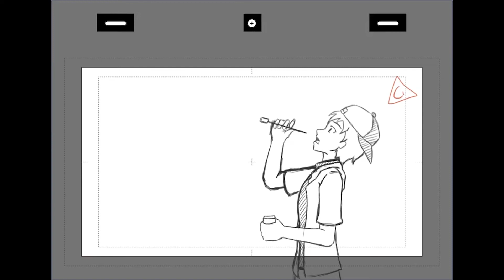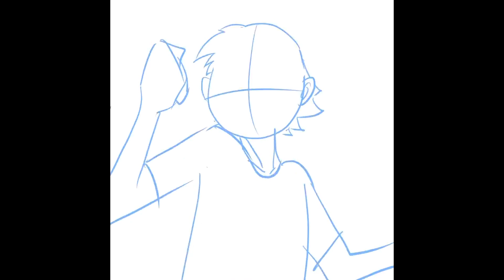Kompilasi Cabaran Animasi Indie - Minggu Keenam : Tiup (Reupload)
Kompilasi Cabaran Animasi Indie - Minggu Keenam : Tiup
Terima kasih kepada semua yang menyertai prompt minggu ini. Jom sama-sama kita memeriahkan lagi cabaran mingguan Animasi Indie pada minggu akan datang!
Credit:
Aminimint
Amar Zahuri
Nazirul Hadi
Shukran Mds Dawani
Pena Rahsia
Firman Syah
Aida Afiqah-Chan
Hon Hon
Rizal Rafi'ai
Nur Hidayah
Siti Raihah Durahim
Muhd Nur Firdaus
Nuqman Amirul Shafiq
Fiqah Yasin
Muhammad Solihin Zahari (Emes Zack)
Firdaus Kamal
Abdullah Zainy
Hanafi Wiz
Ang Chee Onn
Faizal Zamani

English Translate
Cabaran Animasi Indie (Indie Animation Challenge) Compilation - Week Six: Blow
Thanks to everyone who joined this week’s prompt. Let's enliven the weekly Indie Animation challenge again in the coming week!
Credit
Aminimint
Amar Zahuri
Nazirul Hadi
Shukran Mds Dawani
Pena Rahsia
Firman Syah
Aida Afiqah-Chan
Hon Hon
Rizal Rafi'ai
Nur Hidayah
Siti Raihah Durahim
Muhd Nur Firdaus
Nuqman Amirul Shafiq
Fiqah Yasin
Firdaus Kamal
Abdullah Zainy
Hanafi Wiz
Ang Chee Onn
Faizal Zamani

Sountrack: Illusions - Anno Domini Beats